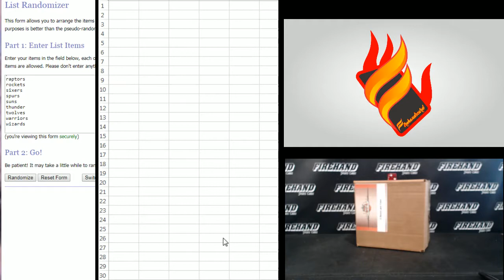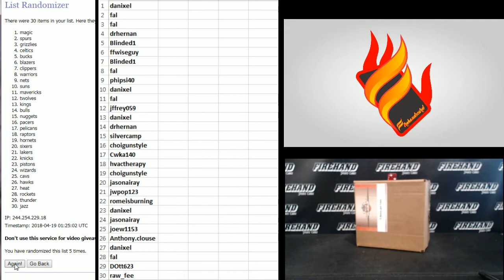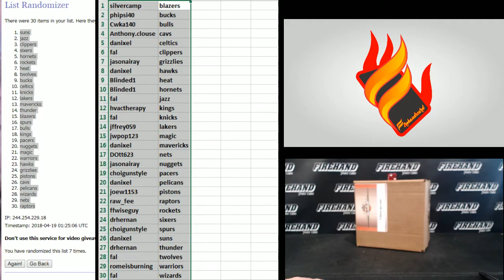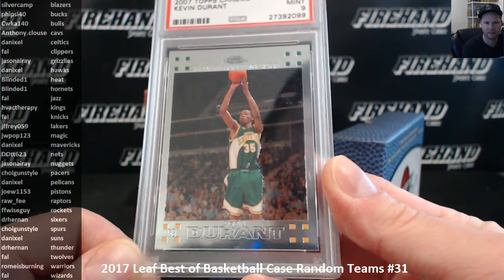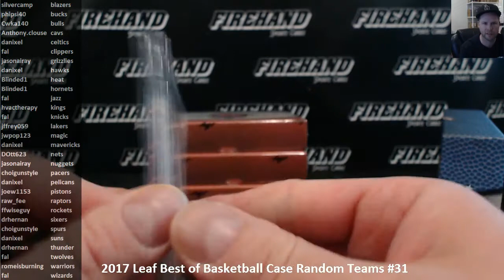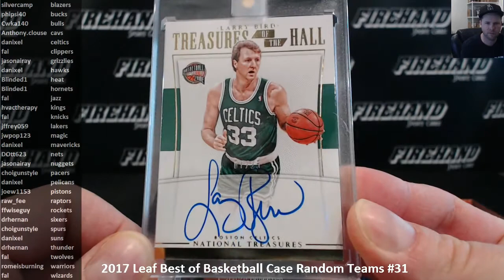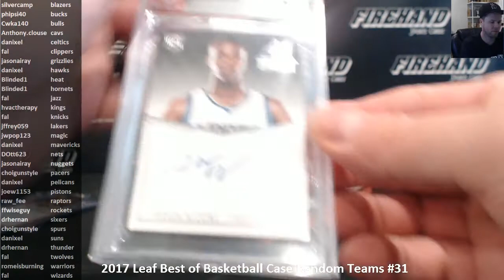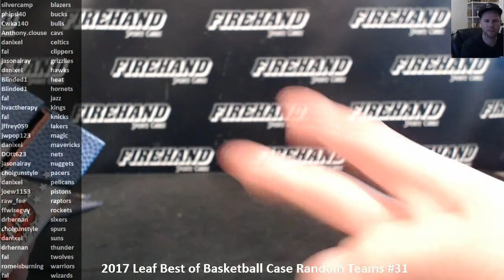2017 Leaf Best of Basketball Case Random Teams #31 ~ 4/18/18